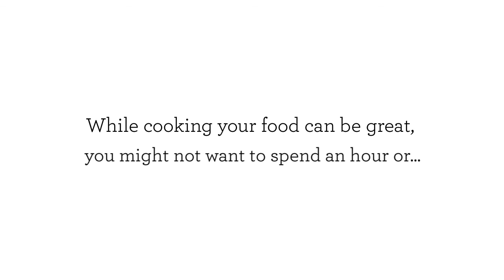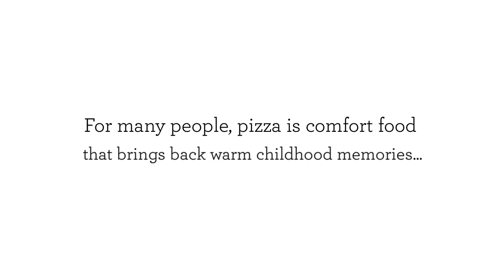Pizza - Great Reasons to Order Pizza Tonight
Pizza

When you’re ordering in, pizza is the most classic choice. You don’t need to feel guilty about placing an online order or calling for pizza delivery—there are plenty of great reasons why deep-dish pizza is the perfect food for some evenings.

Craving for the best gourmet pizza? We can satisfy your cravings!

Garlic Jim's
Gourmet Pizza
Pizza Delivery